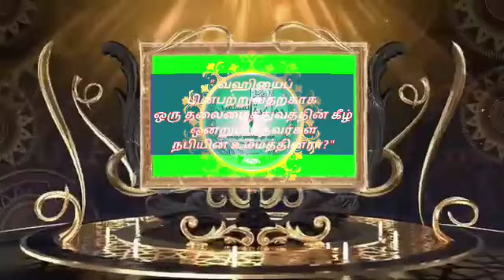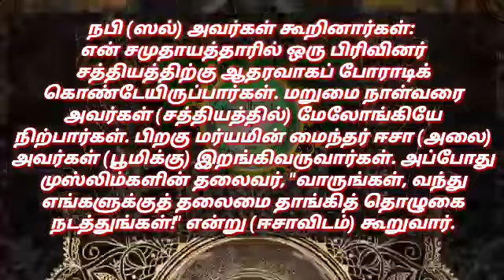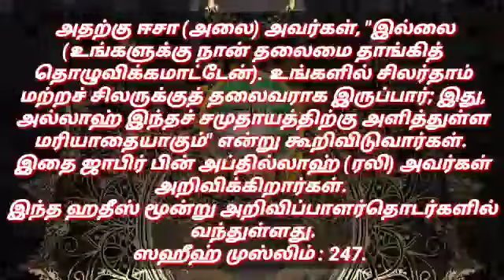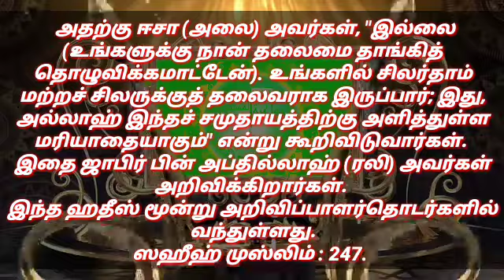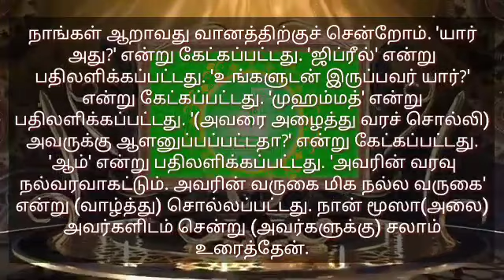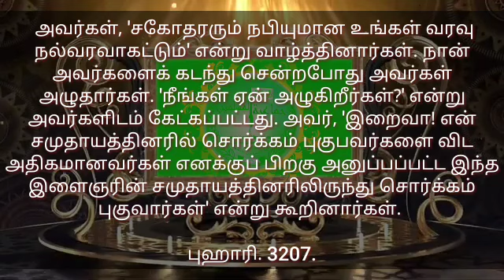" வஹியைப் பின்பற்றுவதற்காக ஒரு தலைமைத்துவத்தின் கீழ் ஒன்றுபடாதவர்கள் நபியின் உம்மத்தினரா? "